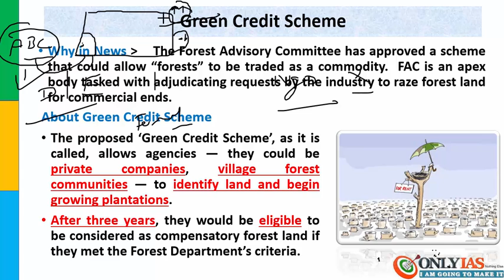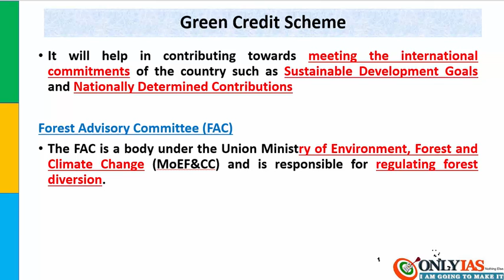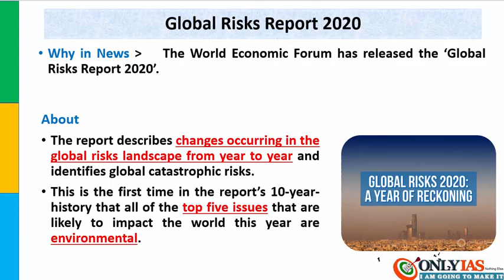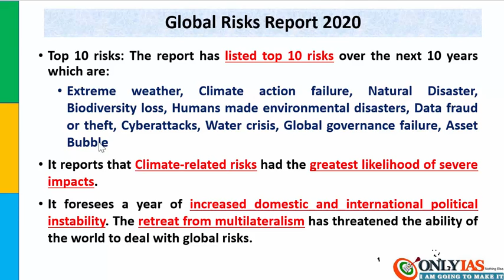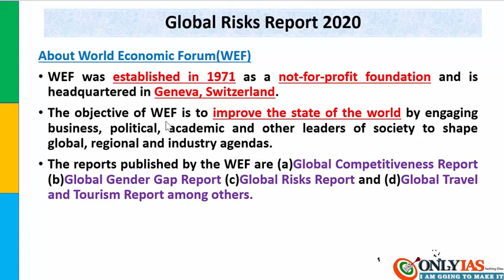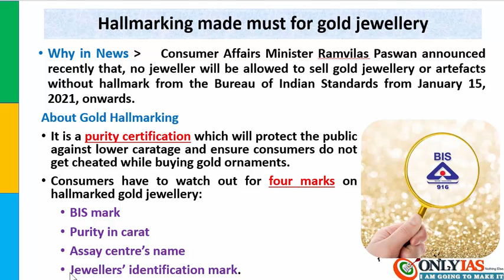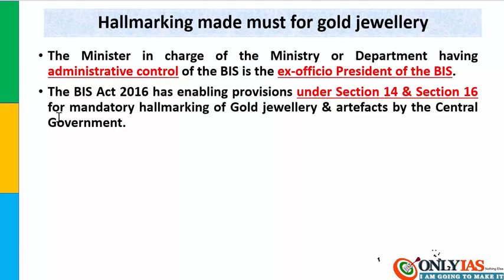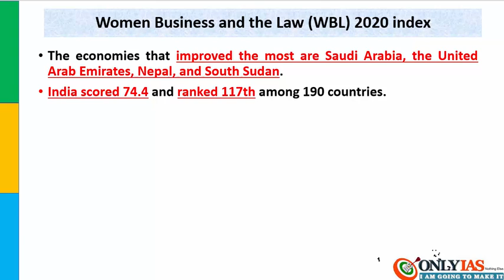17 January, 2020 Prelim Booster News Disscussion